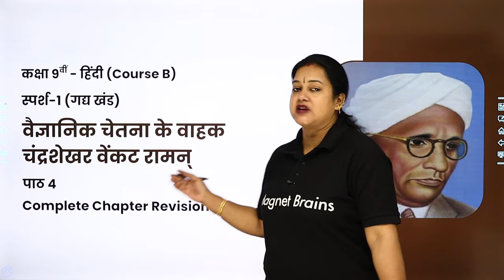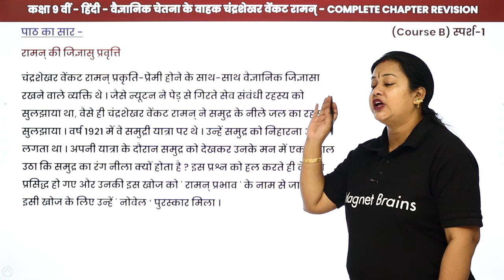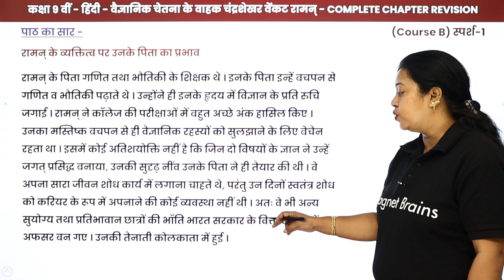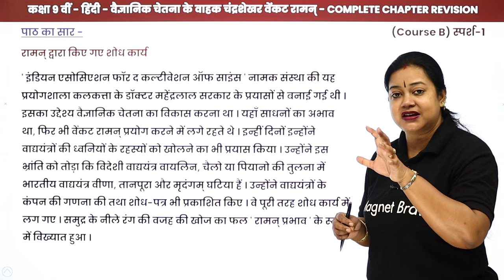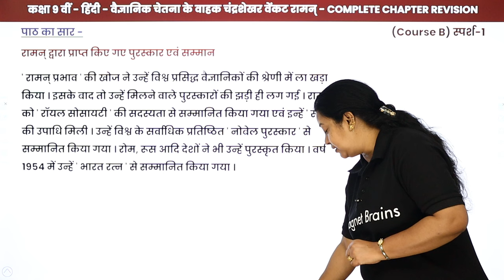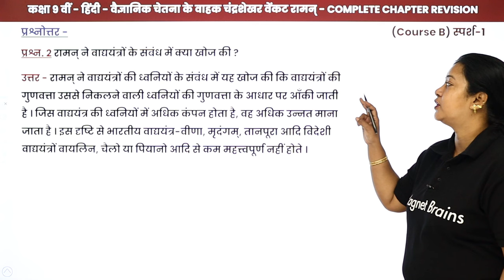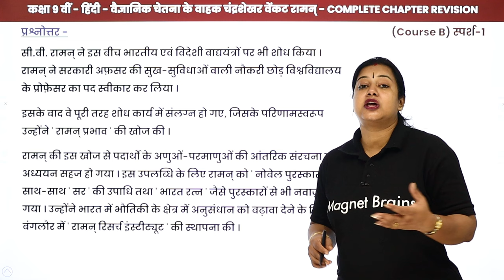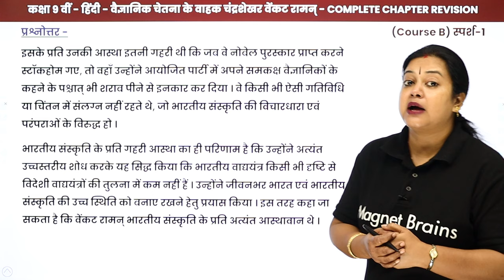Vaigyanik Chetna Ke Vahak Chandrasekhara Venkata Raman- One Shot Revision | Class 9 Hindi Sparsh Ch4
✔️ Class: 9th
✔️ Subject: Hindi (Sparsh) Course B
✔️ Chapter: Vaigyanik Chetna Ke Vahak Chandrasekhara Venkata Raman | वैज्ञानिक चेतना के वाहक चंद्रशेखर वेंकट रामन् (Chapter 4)
✔️ Topic Name: Vaigyanik Chetna Ke Vahak Chandrasekhara Venkata Raman- One Shot Revision
✔️ Topics Covered In This Video (By Rupali Mam): Complete Chapter Explanation and Revision of Vaigyanik Chetna Ke Vahak Chandrasekhara Venkata Raman, Class 9 Hindi Sparsh Chapter 4 has been discussed in the video.
00:00 वैज्ञानिक चेतना के वाहक चंद्रशेखर वेंकट रामन् इंट्रोडक्शन: One Shot Revision / Vaigyanik Chetna Ke Vahak Chandrasekhara Venkata Raman Introduction: One Shot Revision
01:10 पाठ का सार / Paath Ka Saar
17:25 प्रश्न - 1 से 4: प्रश्नोत्तर: पाठ 4 / Prashn - 1 se 4: Prashnottar: Paath 4